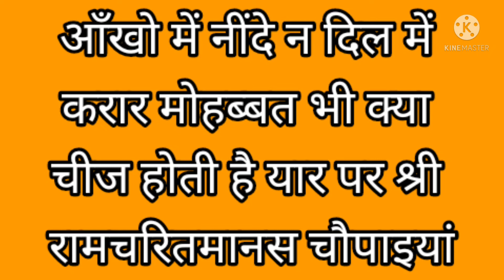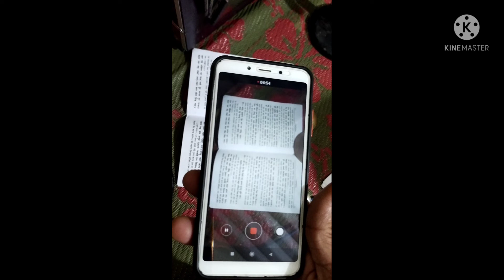Part- 20 गजब की वादकी के साथ साथ गजब की गायकी भी करते है हमारे लाडले मुकेश गौड़ भाईजी......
श्री सियाराम की जय🙏

हमें विश्वास और उम्मीद है कि हमारे इस प्रयास से आपके चेहरे पर राहत भरी खुशी जरूर आयी होगी।

🙏सहयोग आपका, प्रयास हमारा🙏